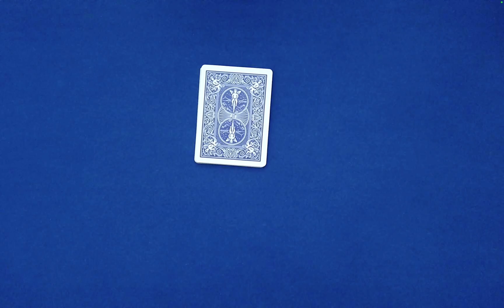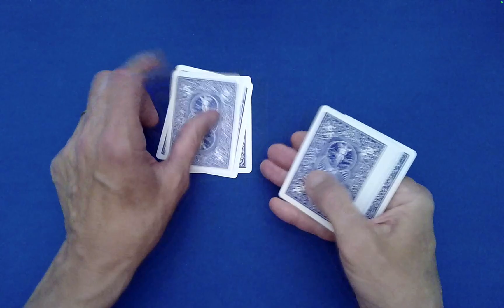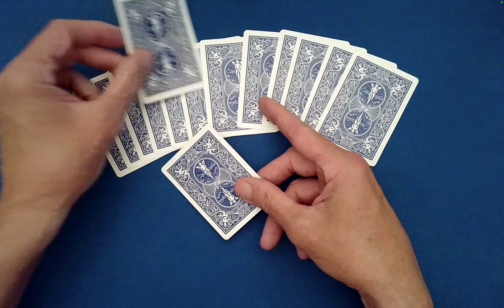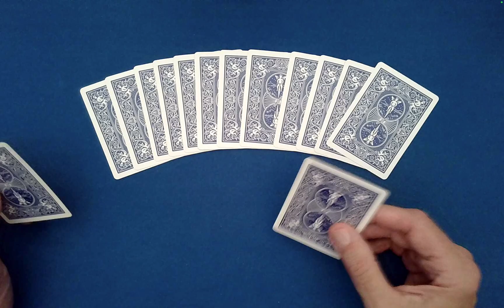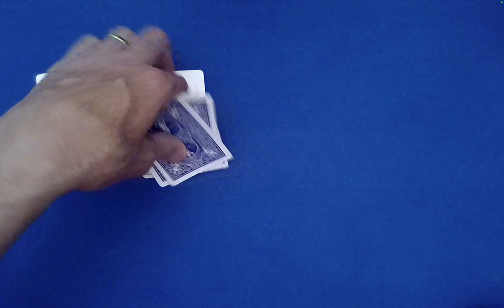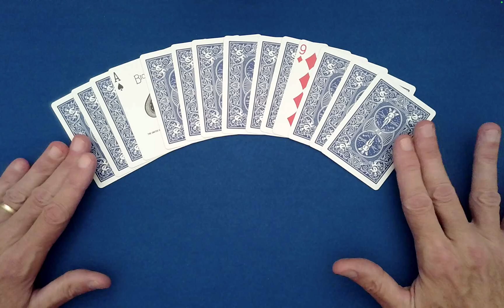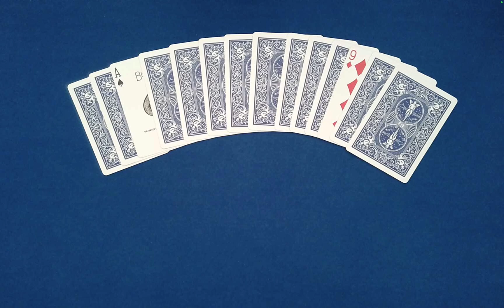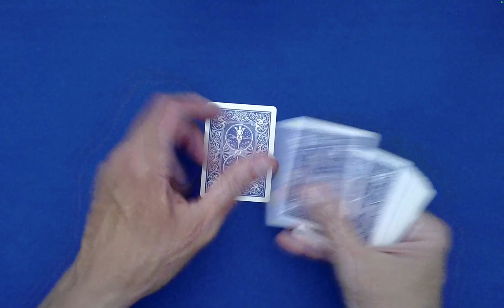TWO Cards Revealed Like Magic — You Won’t Believe the Method!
To access Werner Miller's original routine, click on the following Werner has created hundreds of math-based magic tricks which you can study in his more than 50 e-books

This current video presents a mind-blowing, self-working card trick that uses powerful mathematical principles to fool even experienced magicians! Learn how to perform this deceptive effect using no sleight of hand, just clever structure. Perfect for beginners & pros alike.

👉 Featuring the combined ingenuity & finesse of Werner Miller & Kent Bessey
🎩 Foolproof, fun, and mathematically beautiful!
for more incredible math-based card magic!

Note that when we had the spectator choose two random numbers between 7 and 14, and we used those numbers to "randomize" the packet, we were performing an "Off-Centered Quad False Shuffle," which was first published by Colm Mulcahy in his wonderful book "Mathematical Card Magic: Fifty-Two New Effects"